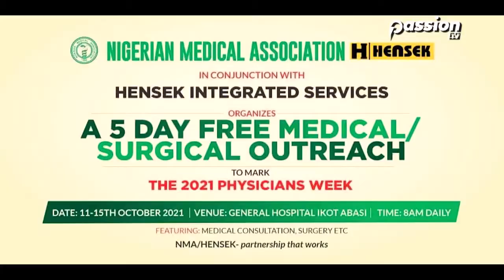The 2021 Engineering conference Of NSE: Engr. Uwem Okoko FNSE & Engr. Ekpenyong Ekpenyong Honored.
Engineers and development stakeholders all over the country gathered for the 2021 Engineering conference & annual general meeting of its society, the Nigerian Society of Engineers (NSE).

The well attended event was held at the international conference centre, ICC, Abuja from Monday 6th – Friday 10th December, 2021.
Engineers, friends and other professionals took time out to attend and share in the moments that afforded learning, and a platform to chart a new course towards the betterment of the nation using the engineer’s scepter.